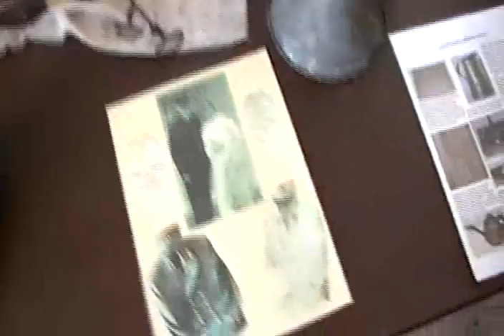haunted lighthouse part 1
the passably haunted lighthouse in Pensacola part 1.